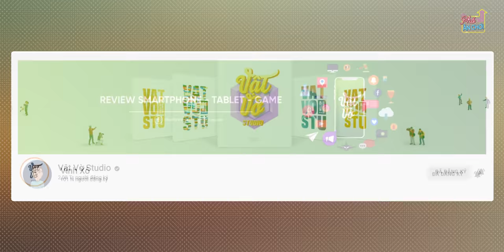UẦY UẦY KHÔI NGỌNG: Phỏng vấn Khôi Ngọng version “chưa lấy vợ”